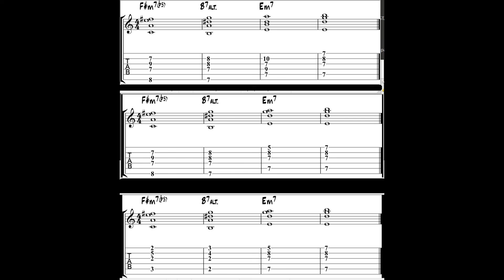Nuages Bar 9 to 12 Em 2 5 1 chords